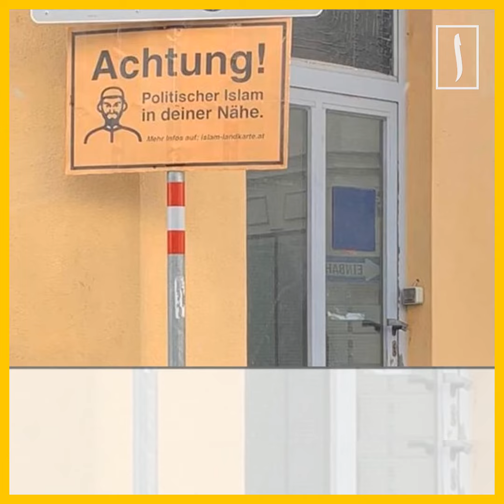"Карта ислама" как фашизм в Европе перед 2-й мировой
В Австрии прекратил свою работу скандальный сайт «Карта Ислама». Причина – возмущение и волна критики со стороны мусульманского сообщества, неравнодушных граждан и политиков.